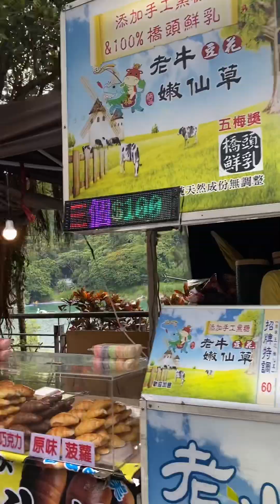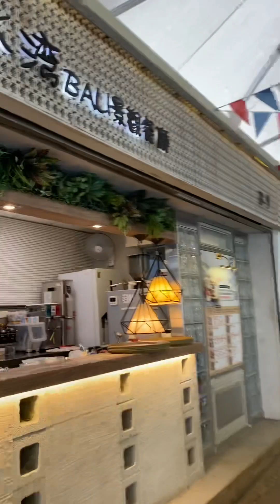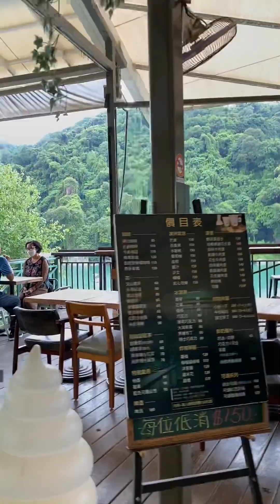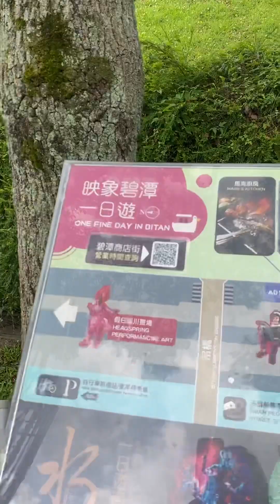好美的碧潭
20230623 Friday visited